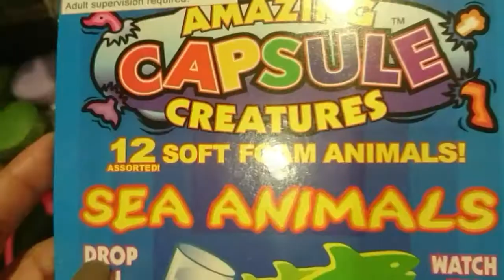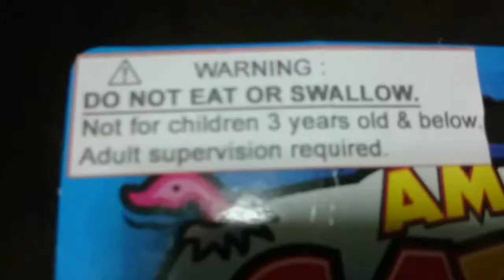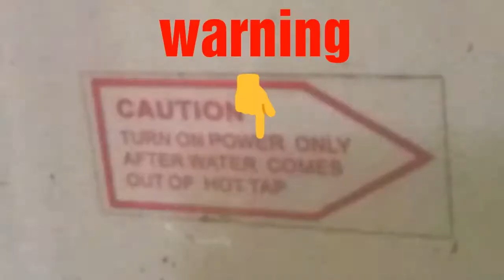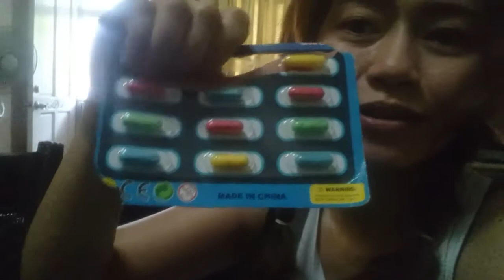toy review by BTIAN "let's grow something"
BTIANS  toy review "let's grow something"